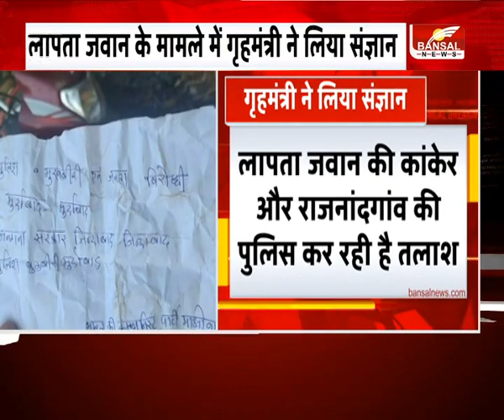Kanker : लापता जवान के मामले में गृहमंत्री ने लिया संज्ञान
कांकेर : लापता जवान के मामले में गृहमंत्री ने लिया संज्ञान
गृहमंत्री ने एसपी से बातचीत कर कार्रवाई में तेजी लाने के दिये निर्देश
8 दिनों से लापता है सहायक आरक्षक मनोज नेताम
कोडेकुर्से थाना में पदस्थ था लापता जवान
लापता जवान की कांकेर और राजनांदगांव की पुलिस कर रही है तलाश

incoming search terms :
लापता आरक्षक , 7 दिन बाद भी नहीं मिला सुराग, Pankhanjur, आरक्षक मनोज नेताम,